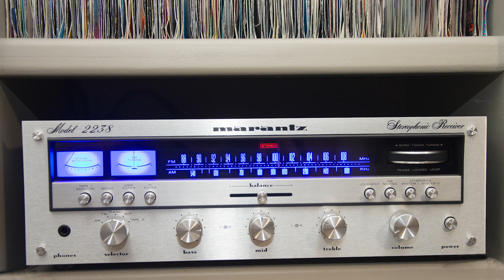U2 - The Unforgettable Fire ( Maxi single )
Label: Island Records – 12 IS 220, Island Records – 12 IS220
Format: Vinyl, 12", Single, 45 RPM
Country: UK
Released: 1985
Genre: Rock
Style: Pop Rock

Stereo phonic Receiver: Marantz 2238
Turntable : Marantz 6300
speakers system : Marantz HD440 High definition speakers system
element : Grado Prestige 3 Red MM Phono Cartridge
process cleaning : ultrasonic vinyl cleaner.